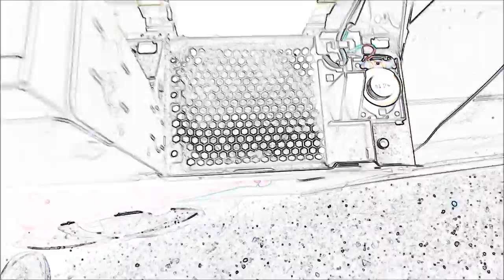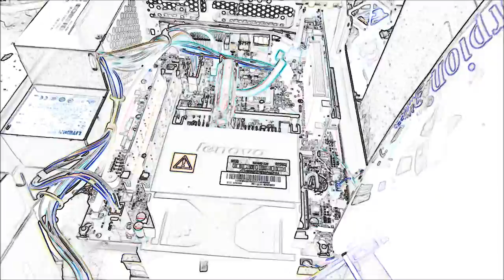Computer services 707 445-1591,LaptopsRepaired@yahoo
Don't wait for you computer to over heat or die before it is cleaned. I do maintenance on all computer system.